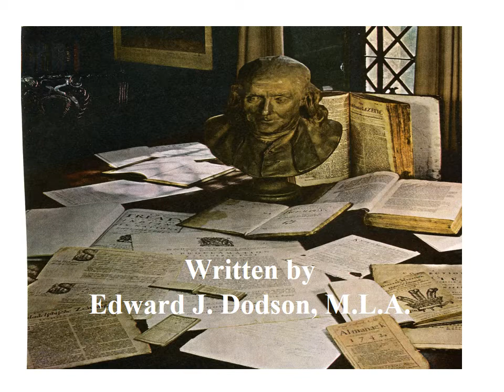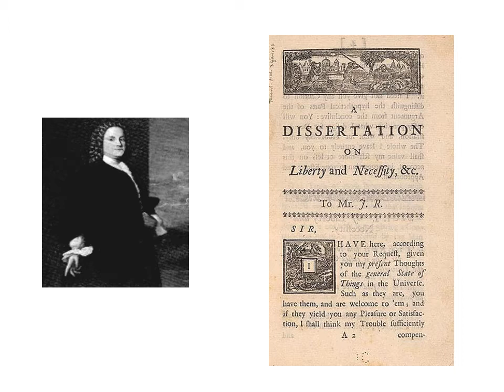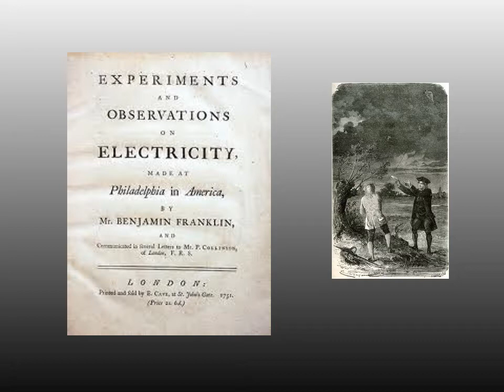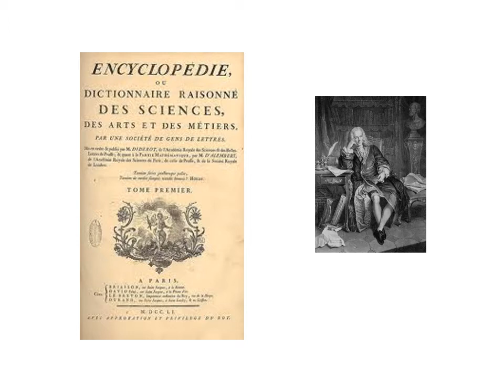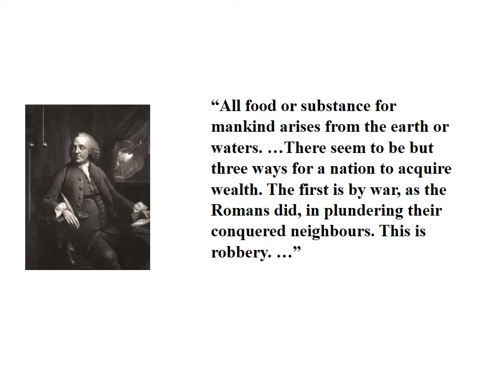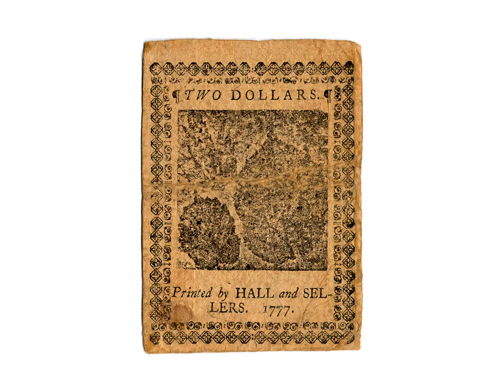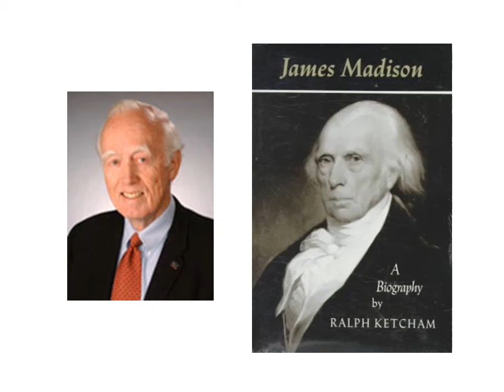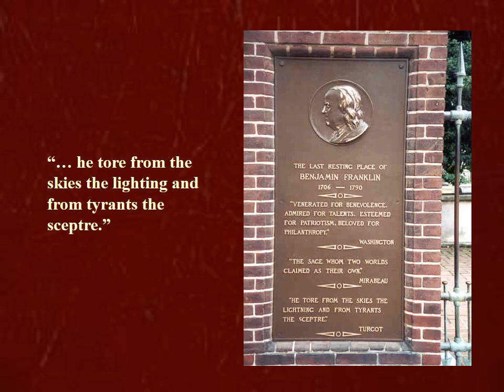physiocratie the political economy of benjamin franklin 2018 feb video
The life and political philosophy of Benjamin Franklin